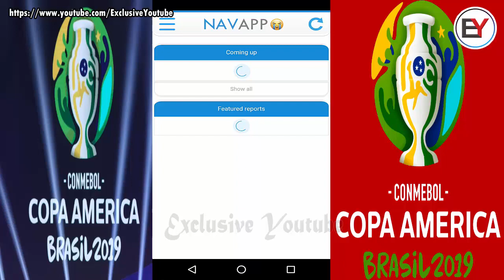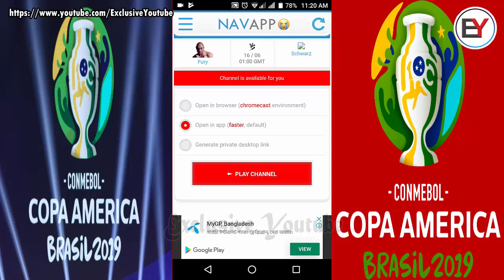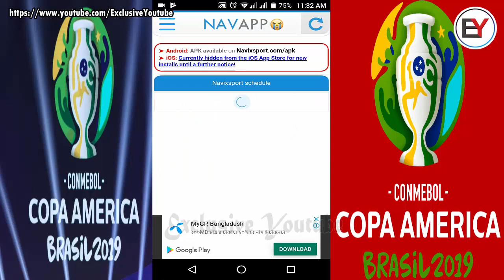Watch All Football Live Streaming on Mobile || Exclusive YouTube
Watch Qatar Vs Argentina Copa America 2019 Live Streaming.
Copa America 2019 All Match Live Streaming on Smart Phone.

Search On Google "Navixsport" then download the apk file and install on your smart phone.

►মুকেশ আম্বানির ছেলের বিয়েতে সালমান খান ও ঐশ্বরিয়া মুখোমুখি :-

►YouTube New Monetization Policy & Solve Bangla Tutorial 2018  :-